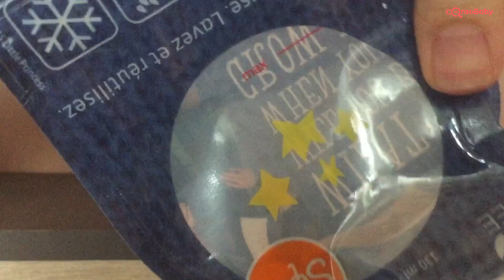Avis vidéo Gourdes réutilisables SQUIZ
Découvrez l'avis en images d'Aurelia sur les Gourdes réutilisables SQUIZ